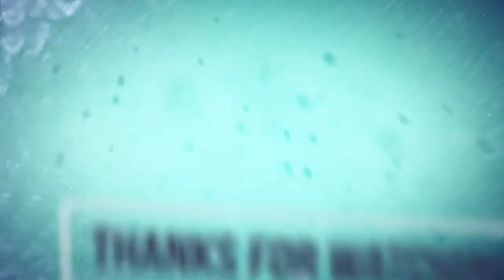AIIMS online appointment Big problem || ऐसी गलती से आप सावधान रहे 🤔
For Query:-
Online appointment problem
Aiims problem and solution
Kis dipartment me Appoinment le
Gorakhpur aiims problems
All problem and solutions